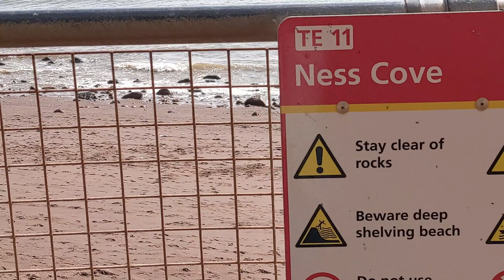Walking through the Smugglers Tunnel - Shaldon - 10/04/21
Join me for a 'wobbly' walk down the Smugglers tunnel, emerging into the daylight and the beach below. Sorry for the wobbly camera work, but its very slippery in the tunnel, and my mind was more on not falling over, than delivering a smooth video ! I'll have to try again another time lol